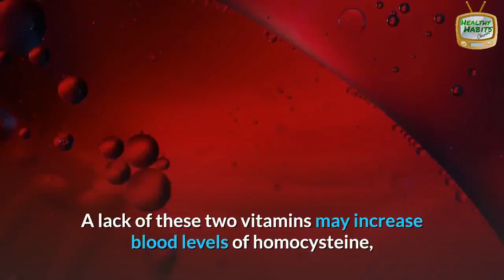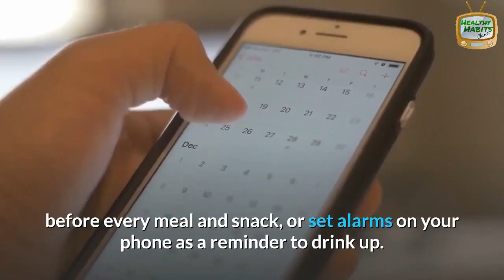5 Best Foods to Boost Your Brain and Memory | GET A SUPER BRAIN | Healthy Habits Channel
A healthy lifestyle plays a key role in supporting optimal brain health.

While there is certainly more to be learned about brain health nutrition, we know that a healthy diet that includes plenty of vegetables and fruits, whole grains, nuts, seeds, fish, healthy fats and herbs can set the foundation for a healthy body and a healthy brain.

Your brain is kind of a big deal.
As the control center of your body, it’s in charge of keeping your heart beating and lungs breathing and allowing you to move, feel and think.

That’s why it’s a good idea to keep your brain in peak working condition.
The foods you eat play a role in keeping your brain healthy and can improve specific mental tasks, such as memory and concentration.

In this new video, we be showing you 5 Best Foods to Boost Your Brain and Memory.